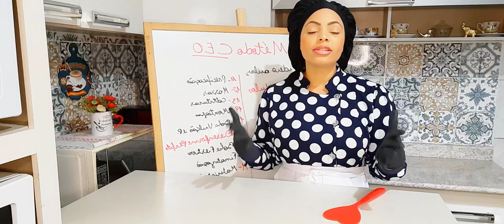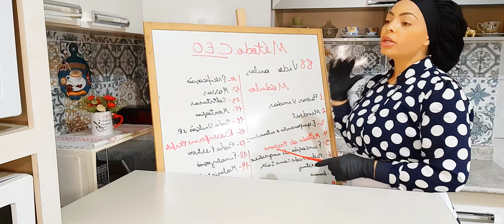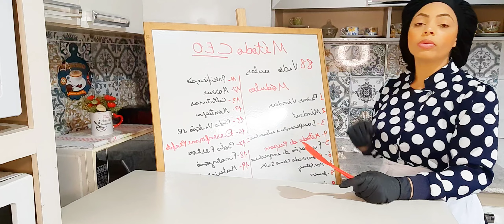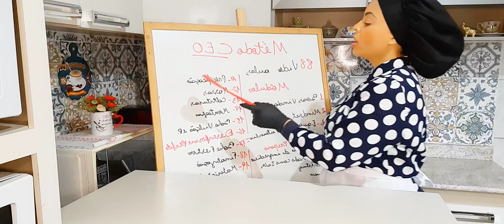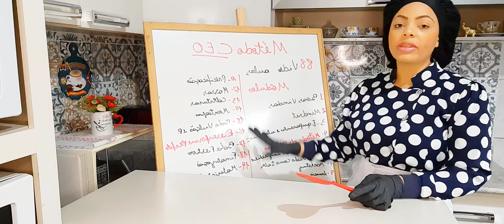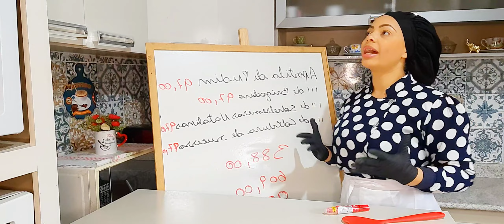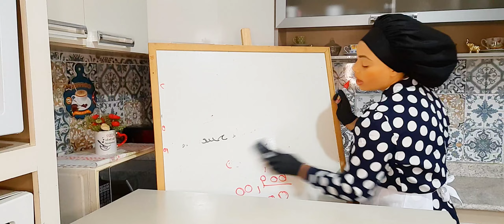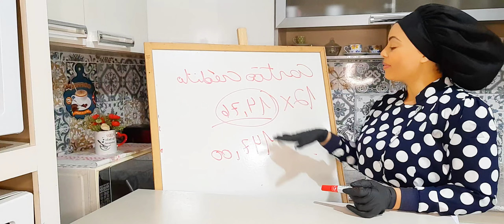Oferta Revelada do Método CEO de Bolo Artesanal Mais inscrições Abertas!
Oferta Revelada do Método CEO de Bolo Artesanal

Bem-vinda(o) à Aula de Oferta Revelada! Se você chegou até aqui, é porque está realmente comprometida(o) em transformar seu hobby em uma fonte de renda. E eu estou aqui para te mostrar que isso é possível, assim como já foi para mim e para centenas de alunas que já trilharam esse caminho.

Nessa aula especial, com 20 minutos de puro conteúdo, vou te revelar tudo o que está incluído no meu curso completo, o Método CEO de Bolos Artesanal. Este é o curso que já ajudou inúmeras mulheres a transformar a paixão por fazer bolos em um negócio lucrativo, direto de suas cozinhas.

Aqui está o que você vai descobrir nesta aula:

Visão completa do conteúdo do curso: Vou te mostrar todas as técnicas exclusivas que ensino para criar bolos irresistíveis e profissionais.
Receitas testadas e aprovadas: Sabores que já foram sucesso de vendas, como bolo de maracujá, paçoca e coco queimado, e que podem ser o próximo hit na sua cidade.
Estratégias para vender mais: Não é só sobre fazer bolo, é sobre vender e lucrar. Vou te ensinar como precificar, promover e vender seus bolos da maneira certa.
Apoio e comunidade: Ao entrar para o curso, você não estará sozinha(o)! Terá acesso a uma comunidade de alunas onde trocamos dicas, experiências e celebramos as vitórias.
Transformação pessoal e financeira: Se você está cansada de depender de outros, este curso vai te mostrar como você pode ser dona do seu próprio negócio e ter a liberdade financeira que tanto deseja.
E o melhor de tudo: por estar aqui, você terá acesso a uma oferta exclusiva e surpresa que só estou disponibilizando para quem acompanha essa aula até o final! Não perca essa oportunidade de transformar sua vida com o que você ama fazer.

Então, prepare-se, porque o próximo passo é se juntar à nossa comunidade de boleiras empreendedoras e começar sua jornada rumo ao sucesso!

Clique no link e aproveite essa oferta única! 🍰🎯